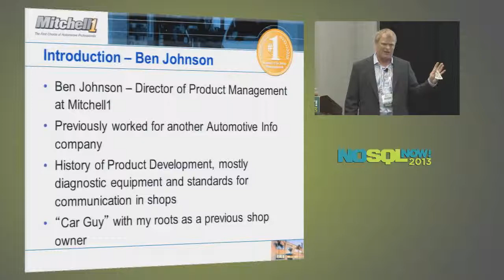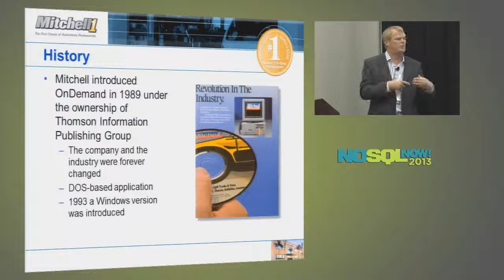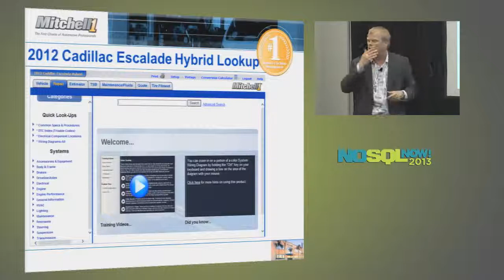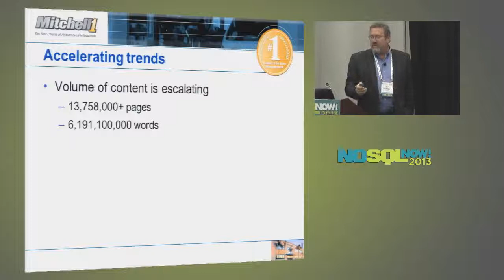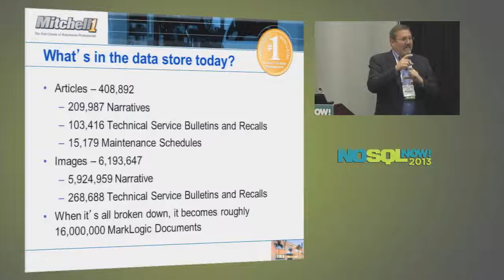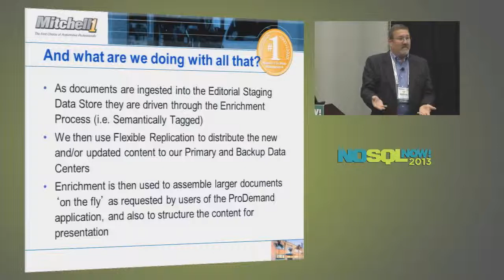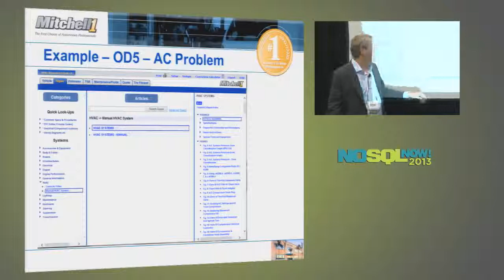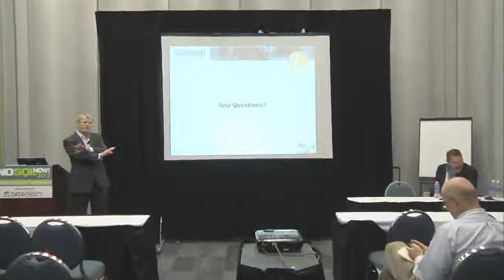Everyone's a Publisher: Using MarkLogic to Drive Your Business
Mitchell1, a division of Snap-on Tools, is a 95-year old company that provides automotive repair, diagnostic and estimating information to the automotive repair industry. Evolving from a print history to "computerized manuals" on CD then DVD and then to an online product, Mitchell1 (like others in this space) continues to be confronted with exponential growth of content due to the increased complexity of the modern vehicle. Making relevant information easily "find-able" by our customers is the key to success, and Mitchell1's newest online product delivers that vision through the use of MarkLogic. This talk will discuss Mitchell1's evolution from a "structured data" approach to moving to a document-centric approach in MarkLogic architecture.